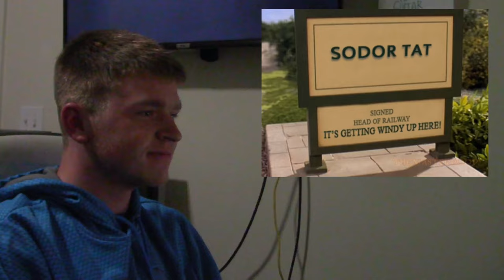RBGuitarWolf Reactions #35: YTP Thomas The Nationality Confused Steam Locomotive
Rated TV-MA-LSV and Closed Captioned.

Ryland watches another YouTube Poop based on the 2000 film "Thomas and the Magic Railroad" created by TheMasterPoop. Sparkle sparkle sparkle!✨✨✨